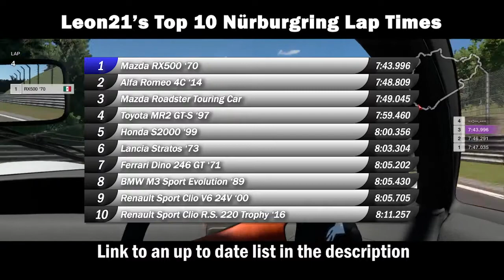Gran Turismo Sport - Mazda RX500 ‘70 Nürburgring Nordschleife Hot Lap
On this video I show the fastest lap time I did on the Nordschelife with the Mazda RX500 ‘70

Sports Soft tires, manual gears, TCS off, ABS default, driven with a Dualshock 4 controller on a PlayStation 4 console from 2014.

The objective of the Nürburgring hot lap series is to set a lap time on the ‘ring with every car in the game, starting with the least powerful and ending with the most powerful, to see how they compare against one another when driven by the same person with the same tires. The fast that is shown on the video is the fastest time I could set over a five lap session. This is just done for fun and I am not the fastest of drivers so do not expect super crazy fast lap times. I use sports soft tires because its the only way I can set clean laps on the Nordschleife with extremely powerful cars like the Pagani Huayra or LaFerrari without having to use traction control.